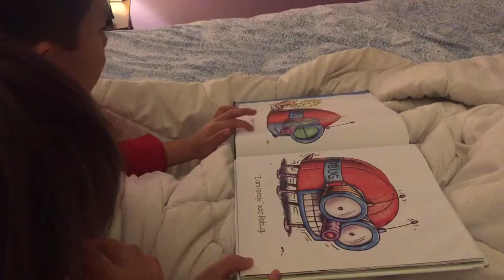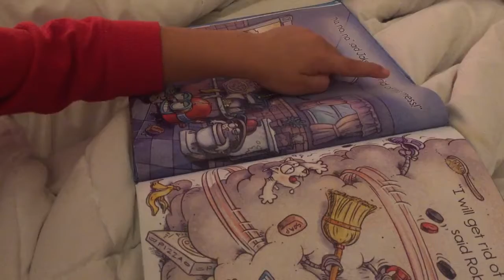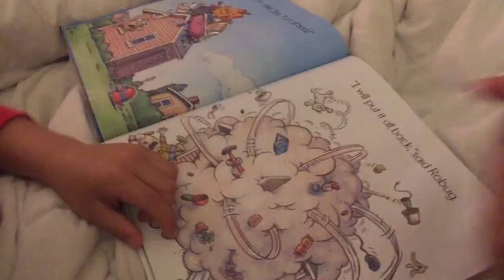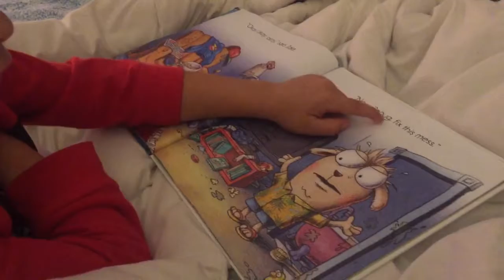E reading book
5 yr